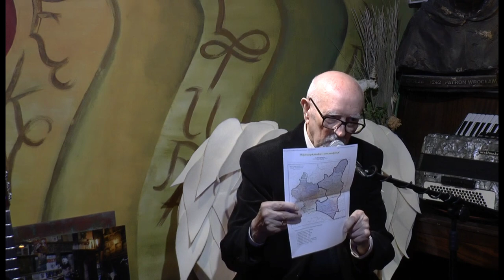Stanisław Srokowski (Panasonic, audio ze stagepasa)